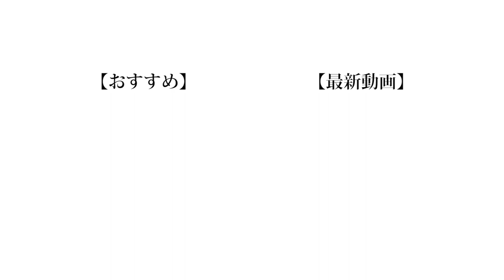【大顔】1番顔がでかいのは誰だ！小顔王選手権！！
短足王を決めた動画はこちら

(編集 : 顔普通の人)

❏ 公式
❑ 晴生(はるき)
❑ のせ
❑ もっち
【Untitled_mo】